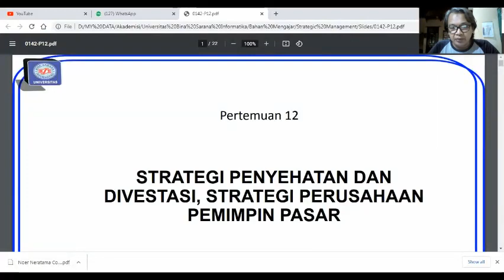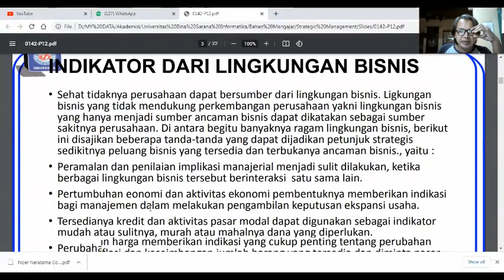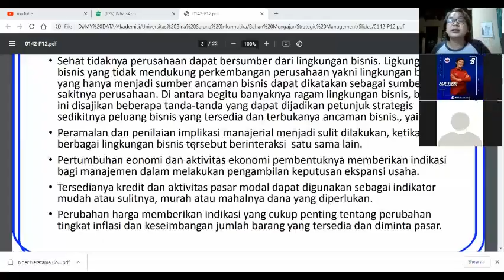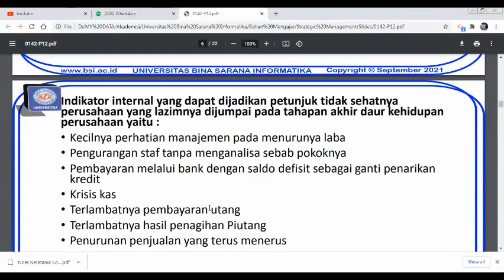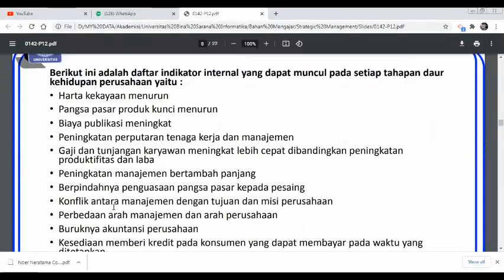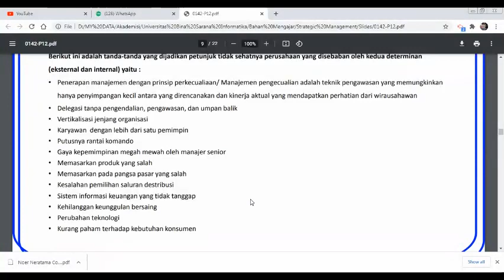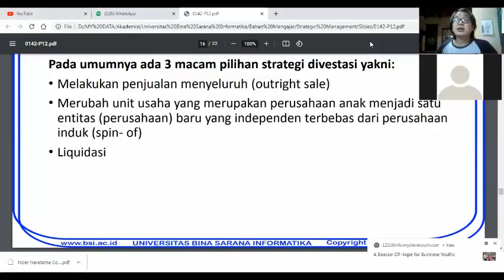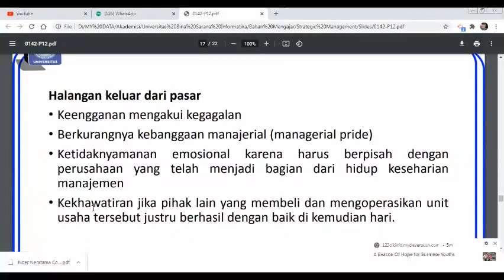Rekaman Zoom Meeting Perkuliahan Pertemuan Ke-12 Mata Kuliah Manajemen Strategik Kelas 64.5A.26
Rekaman Zoom Meeting Perkuliahan Pertemuan Ke-12 Mata Kuliah Manajemen Strategik Kelas 64.5A.26 tanggal 29 November 2021.